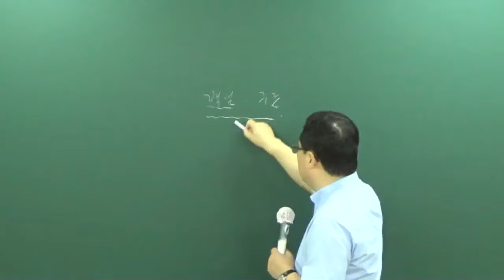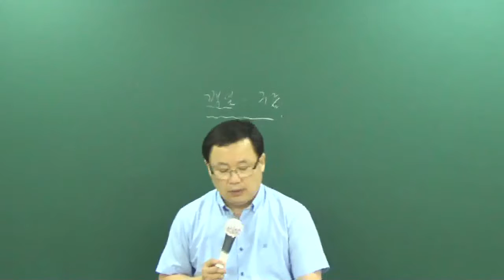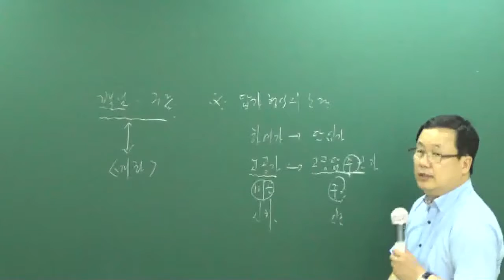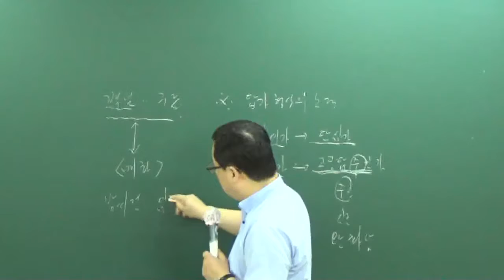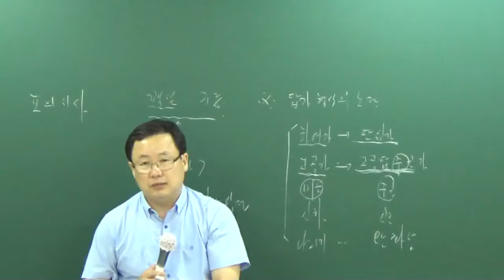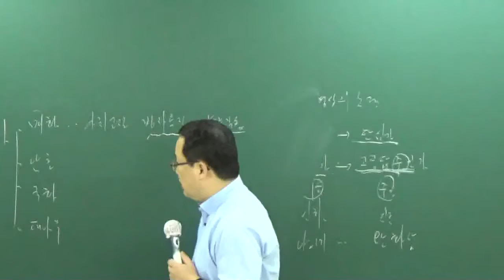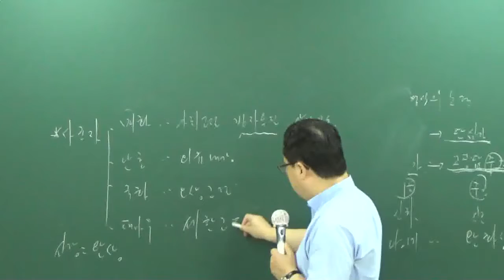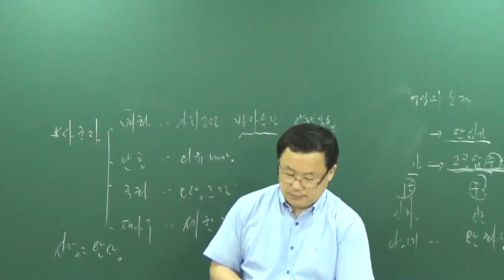[공전무] 공무원 시험대비 공무원 이론과정 국어 45강